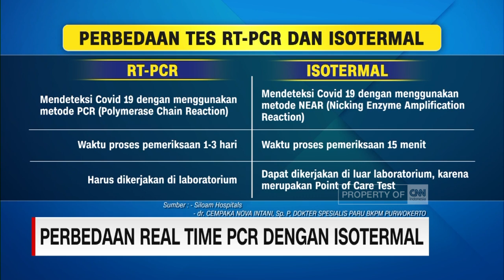Perbedaan Real Time PCR dengan Isotermal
Covid-19, kini tak hanya dapat dideteksi dengan tes swab real time PCR dan antigen. Ada metode baru yang disebut, tes usap isotermal. Inilah alternatif tes swab, yang dapat mendeteksi DNA covid-19 melalui usapan nasofaring, dengan hasil yang bisa diketahui dalam waktu 15 menit saja.